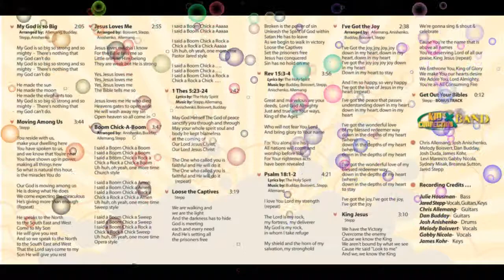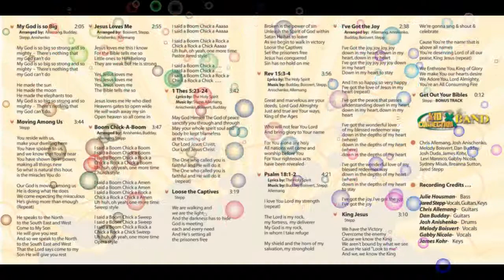I've Got the Joy by Kid Connection Band from Kid's Worship CD Bouncey House Worship Bouncy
"I've Got the Joy"

Arrangement by: Chris Allemang, Josh Anishenko, Dan Budday, Melody Boisvert, Jared Stepp
I've Got the joy, joy, joy, joy down in my heart
Down in my heart, Down in my heart
Down in my heart to stay

And I'm so happy, so very happy
I've got the love of Jesus in my heart (repeat)

I've got the peace that passes understanding
Down in my heart, down in my heart, down in my heart

I've got the wonderful love of my blessed redeemer way
down in the depths of my heart (where)
down in the depths of my heart
down in the depths of my heart to stay

I've got the joy, I've got the joy, I've got the joy